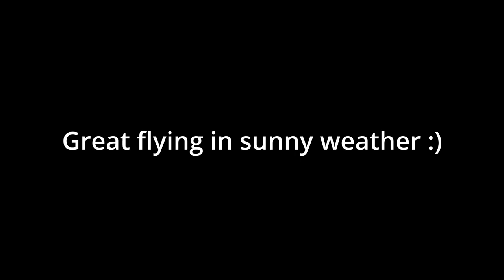DJI Phantom 3 SE Drone flying at Dyreborg 26022022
Great drone flying at Dyreborg in fantastic weather.